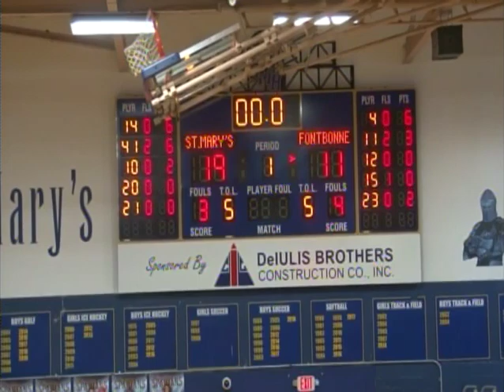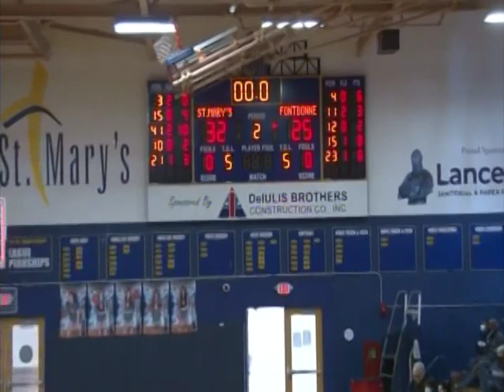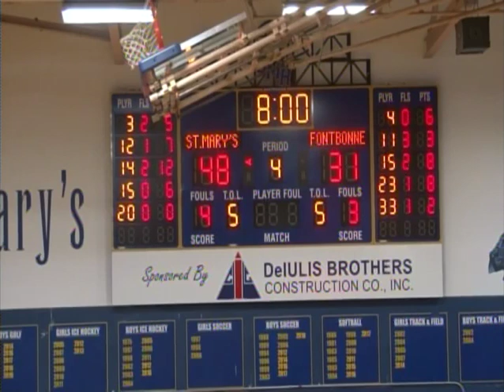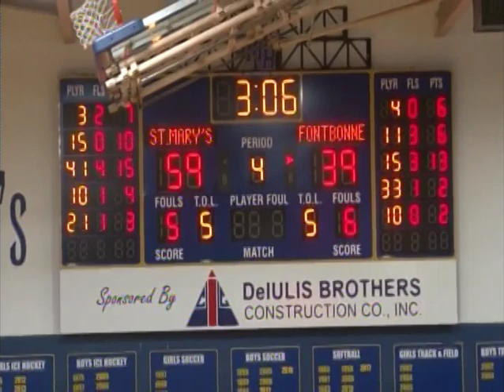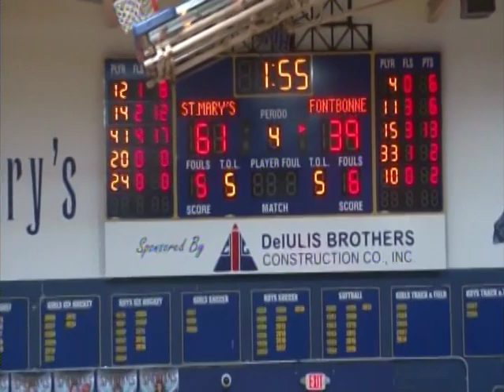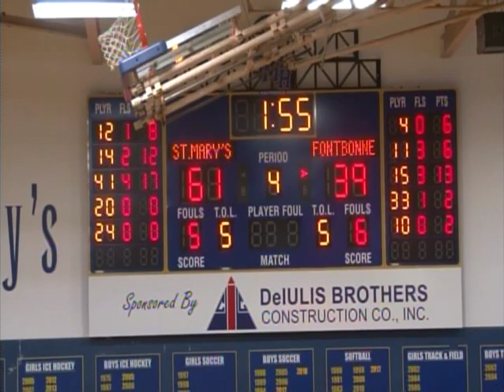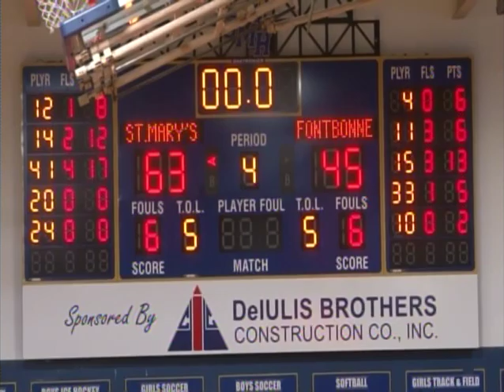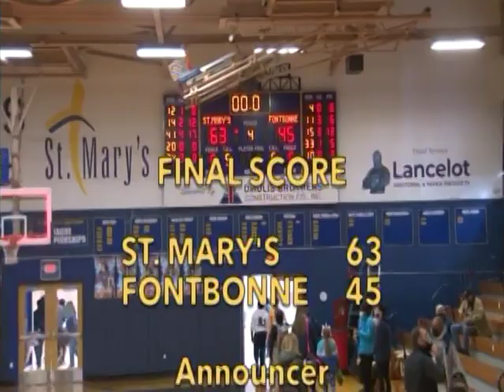SMHS Girl's Basketball vs Fontbonne Academy 2:13:21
SMHS Girl's Basketball vs  Fontbonne Academy 2:13:21